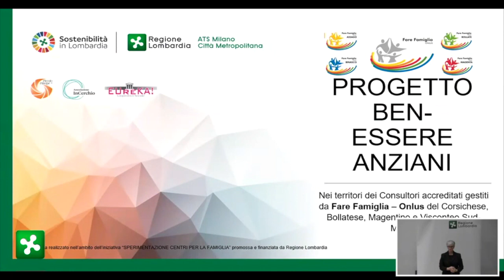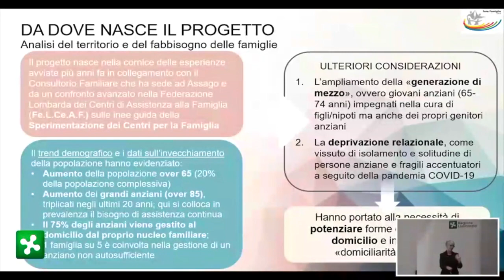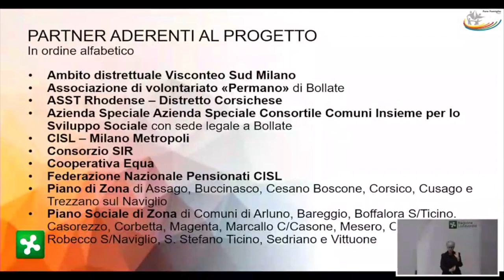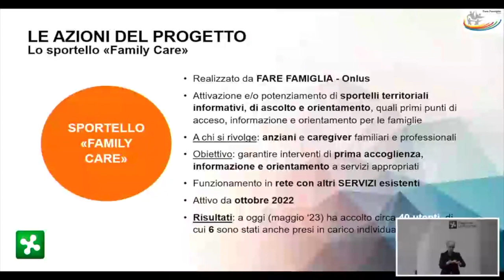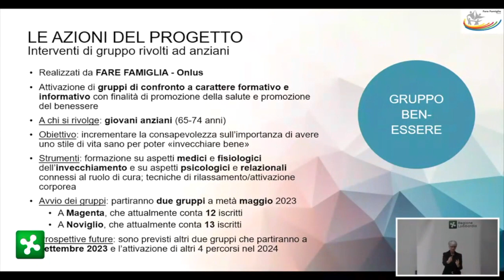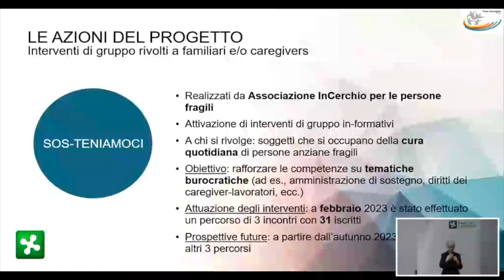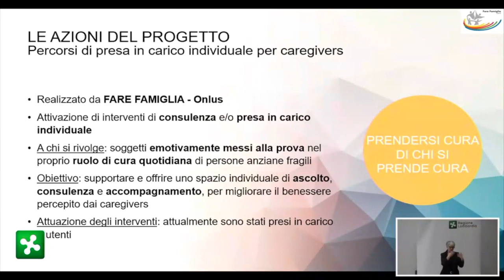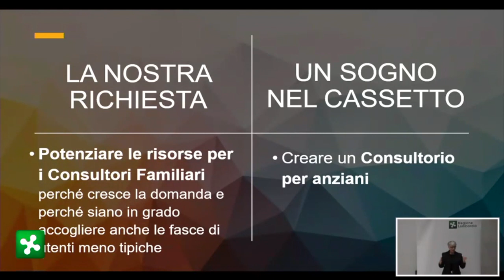Progetto Ben-essere Anziani - Video a cura di Fare Famiglia Onlus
Gli interventi dei partecipanti all'evento "Lombardia è Famiglia", tenutosi il 15 maggio 2023 in auditorium G. Testori, durante il quale sono state presentate alcune iniziative legate ai temi del "Sistema Famiglia Lombardo".